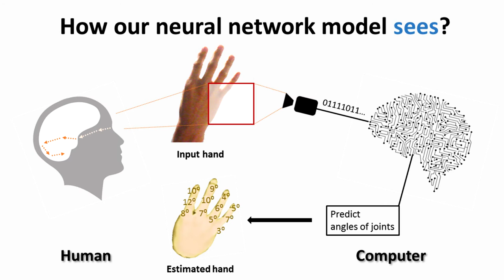New Tool for Virtual Reality Uses Deep Learning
A new tool developed by researchers from Purdue University's C Design lab uses a “convolutional neural network” that mimics the human brain and is capable of “deep learning” to understand the hand’s nearly endless complexity of joint angles and contortions.

Purdue's College of Engineering is among the largest in the United States and includes 13 academic programs, all with high rankings. U.S. News and World Report ranks Purdue's College of Engineering in the Top 10 nationwide: no. 6 for graduate programs and no. 9 for undergraduate programs, with four schools ranking in the top five for undergraduate programs: Agricultural and Biological Engineering, Civil Engineering, Aeronautics and Astronautics, and Industrial Engineering. Our Agricultural and Biological Engineering (ABE) graduate program has been ranked no.1 for seven consecutive years, and ABE's undergraduate program has been ranked no.1 for five consecutive years.